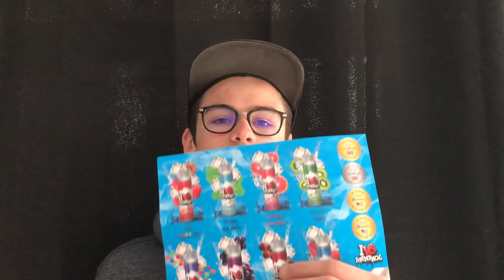PARLONS DE IVG JUICE !